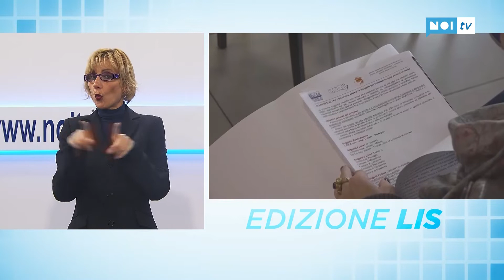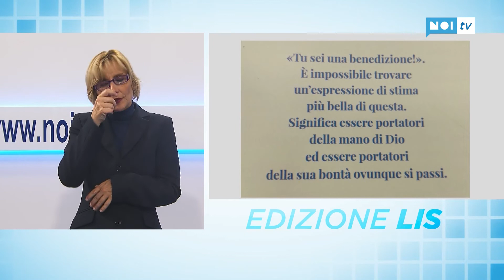Tg Noi Lis | 10/11/18